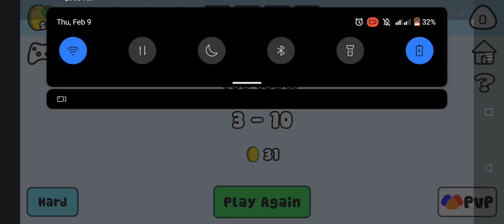Losing to a pig in Pou beach volleyball